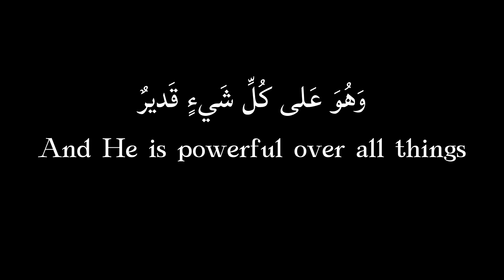(بسم الله الرحمن الرحيم) سورة | الحديد القارئ :عبد الباسط عبد الصمد |كرومات قرأن شاشه سوداء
القرآن الكريم
القارئ عبد الباسط عبد الصمد رحمه الله
كرومات قرأن كريم